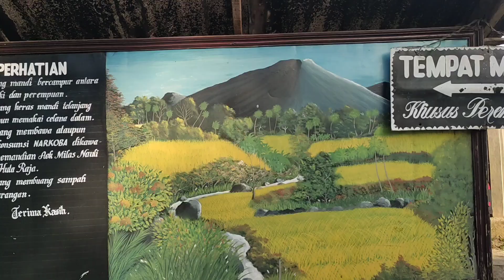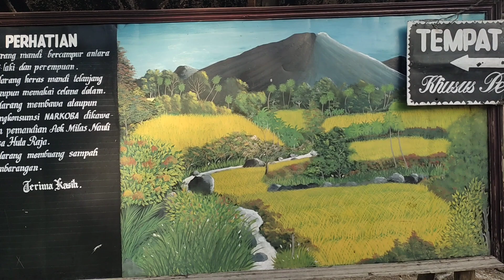Air Panas Huta Raja, Sorik Marapi, Mandailing Natal